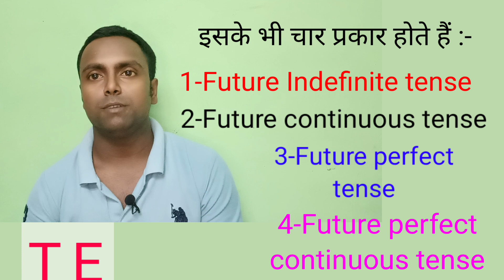Grammar/tense/translation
grammar_tense_translation_english
pk_gyan_masti

about:
type of tenses-

there are three types of tenses
(1) past tense भूतकाल
(2) persent tense वर्तमान काल
(3) future tense भविष्य काल

every tense have four types
(1) indefinite tense अनिश्चित काल
(2) continuous tense सतत काल
(3) perfect tense पूर्ण काल
(4) perfect continuous अनिश्चित पूर्ण अपूर्ण काल

indefinite tense, continuous tense, perfect tense and perfect continuous tense each have three types:-
(1) positive or simple sentence (सकारात्मक या साधारण वाक्य
(2) negative sentence नकारात्मक वाक्य
(3) interrogative sentence प्रश्नवाचक वाक्य

👉grammar

👉translation

👉tense

👉english grammar

👉persent tense

👉past tense

👉future tense

👉indefinite tense

👉continuous tense

👉perfect tense

👉positive sentense

👉negative sentense

👉interrogative sentense

👉wh-word interrogative sentense

👉persent indefinite tense

👉persent continuous tense

👉persent perfect tense

👉persent perfect continuous tense